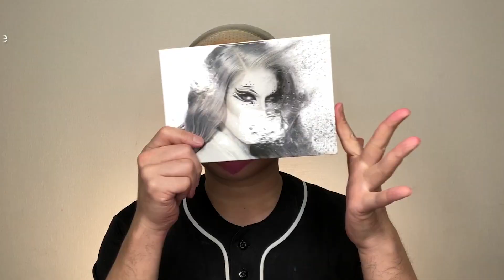重すぎる愛の形、それはハート 裏テーマは「愛のお葬式」 ラブホリック女子に大変身！【ドラァグクイーンメイク】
💞通知を ON にしてネ💞

・ドラァグコスプレメイク

ヨピチャンネル略してヨピチャンにようこそ！
2018年の冬、突如メイクに目覚めた38才ゲイおっさんの
「おうちドラァグメイクチャンネル」です。

楽しんでいってくださいね💞